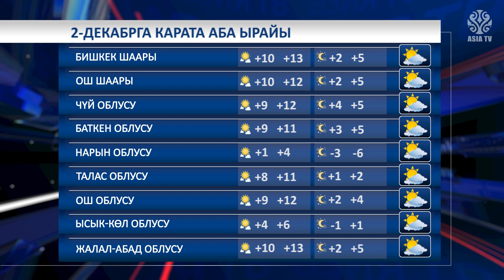"АПТАЛЫК" (01.12.2023-ж.) Жума ичиндеги маалыматтар жыйыны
Бишкекте 2-3-декабрда кезектеги айыл чарба жарманкеси өтөт.

Айыл чарба министрлигинен билдиришкендей, жарманке ар жуманын дем алыш күндөрү өтүп, 31-декабрга чейин уланат.

Жарманкенин максаты атамекендик өндүрүүчүлөрдүн, агроөнөр жай ишканаларынын жана жеке ишкерлердин айыл чарба продукцияларын сатууга, шаар тургундарына дүң баада жеткирүүдө колдоо көрсөтүү болуп саналат.

"Жарманкеге катышууну каалаган дыйкан, өндүрүүчү 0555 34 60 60 телефон номерине кайрылып, толук маалымат ала алат", - деп белгилешти министрликтен.

Жарманке Бишкек шаарынын Киев-Раззаков-Токтогул көчөлөрүнүн кесилишинде саат 8:00дөн 18:00гө чейин өтөт.